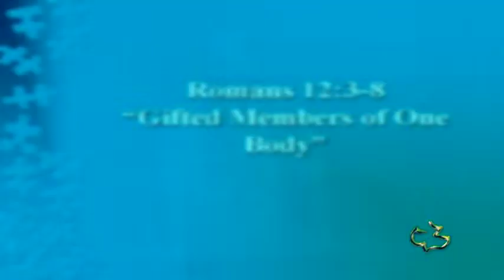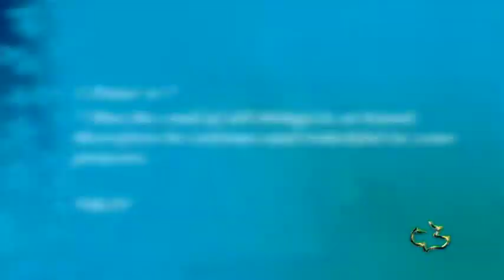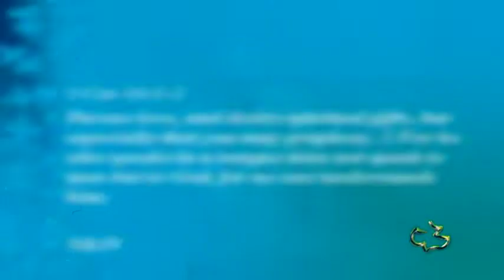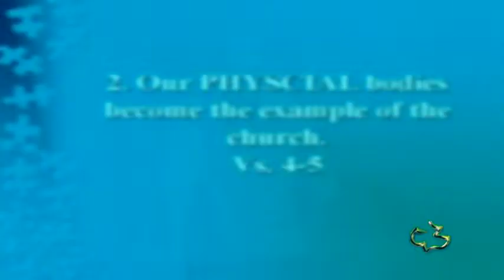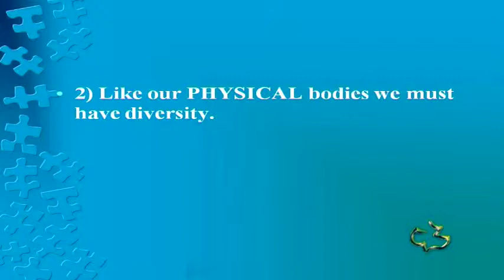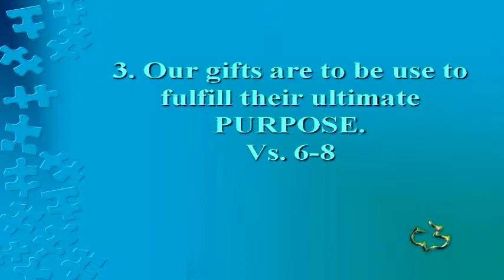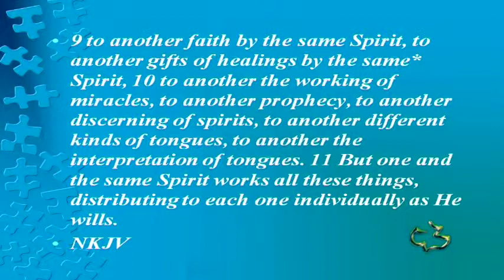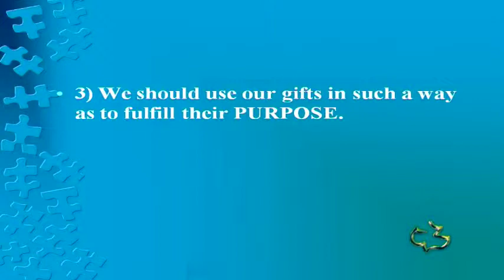New Testament - Romans 12:3-8 - Gifted Members of 1 Body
New Testament - Romans 12:3-8 - Gifted Members of 1 Body - CC Windward - Pastor TimAII - Pastor Tim Newman - From Local Olelo / Oceanic / Time Warner Cable show "A View from Calvary" - Episode #: - Original Air Date:

New Testament - Romans 12:3-8 - Gifted Members of 1 Body- Calvary Chapel Windward - OAHU, HAW12/04/2011 A.D.

PASTOR TIM's NOTES:

Romans 12:3-8
“Gifted Members of One Body”
1. There is a warning against PRIDE
Vs. 3
1) We are not to allow PRIDE to affect our view of ourselves.
This can take two classic forms.
Primarily it is that of the self-elevating braggart
The other form of overestimation is more subtle—that of self-deprecating.
How then are we to think about ourselves?
In fact we should think about how much God loves us.
We should think about and remember how precious we are in his sight.
Paul gives us positive advice in verse 3b:
1 Peter 4:7, Mark 5:15
2) PRIDE will not be an issue if we look to the measure of faith God has given us.
We need faith in God if we are going to be pleasing to him. Heb. 11:6
We need faith in the gifts themselves.
We need faith in the Holy Spirit in the operation of the gifts.
We need faith in the purpose of the gifts.

1 Cor 14:1-2, 1 Cor 14:3-5
2. Our PHYSCIAL bodies become the example of the church.
Vs. 4-5
1) Like our PHYSICAL bodies we must have unity.
Both verses 4 and 5 stress the one Body of which we are all members.
What makes us one?
We share the same nature.

2 Peter 1:4, John 15:5, John 17:21-22, John 17:22-23
2) Like our PHYSICAL bodies we must have diversity.
God’s glory is revealed in the diversity of his people.
 1 Cor 12:4-6
3) Like our PHYSICAL bodies we must have mutuality.
There is a mutual dependence upon each other.
3. Our gifts are to be used to fulfill their ultimate PURPOSE.
Vs. 6-8
1) The PURPOSE of our gifts should be seen in their source.
We are given gifts by grace. 1 Cor 15:10
2) The PURPOSE of our gifts should be seen in a few simply truths about gifts.
We all have a gift or gifts.
1 Cor 12:4-11
This list is not exhaustive.
Gifts are not to be utilized as a “Christian Zodiac.” “
There’s a Leo, there’s a Pisces, there’s an administrator, there’s a teacher, there’s
an Aquarius.”
The gifts vary from one person to another.
Do I get to choose? NO!
3) We should use our gifts in such a way as to fulfill their PURPOSE.
Here Paul list 7 gifts and then provides the PURPOSE and motivation for using
them in the body of Christ.
Prophecy
This gift is normally the communication of God’s word in a manner that
convicts and builds up its hearers.
The need in the body of Christ that Prophecy meets is a SPIRITUAL
NEED.
Ministry or Serving - this is task oriented and meets PRACTICAL NEEDS
People that have this gift “just do it”.
Teaching- this meets an INTELLECTUAL NEED
Exhortation:
NIV says “If it is encouraging, let him encourage” (v. 8a).
This gift meets an EMOTIONAL NEED.
Giving- this meets in a FINANCIAL NEED
Leadership- this meets and ORGANIZATIONAL NEED
Mercy- this meets a PHYSICAL NEED